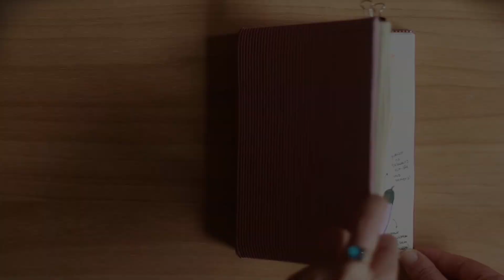BLT | E.U.A. | Diário de comidas do mundo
Todas as quintas-feiras uma receita nova no meu Diário de Comidas do Mundo!

Dúvidas? Deixe nos comentários, vou adorar responder!
Sugestões? Sempre bem vindas!